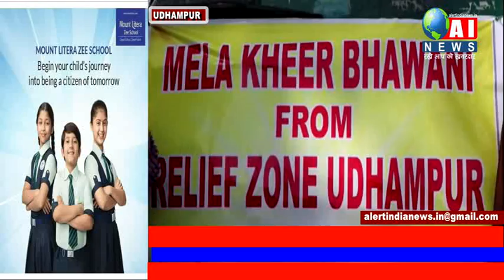उधमपुर- माता खीर भवानी यात्रा माता के जयघोष के साथ उधमपुर से रवाना